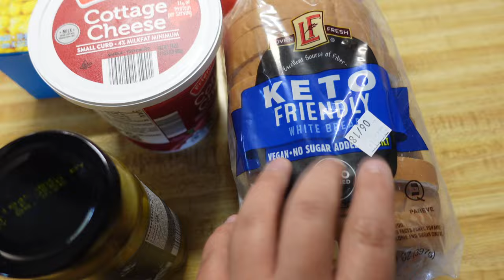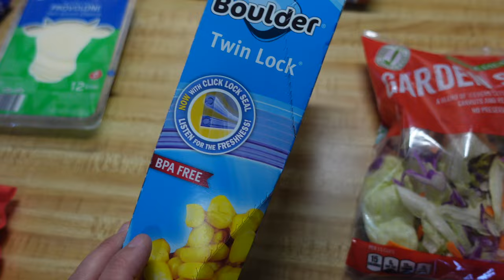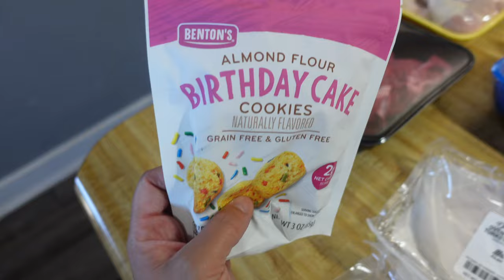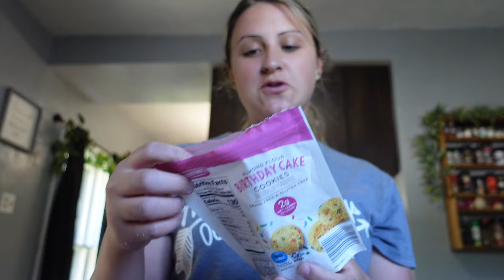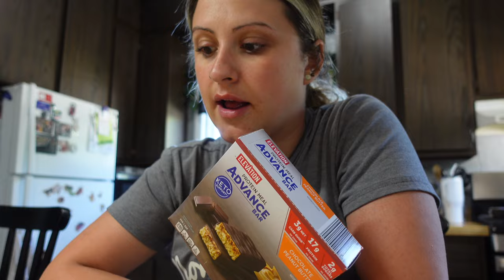What I eat on my weight loss journey | Keto low carb | Intermittent fasting | Aldi grocery haul